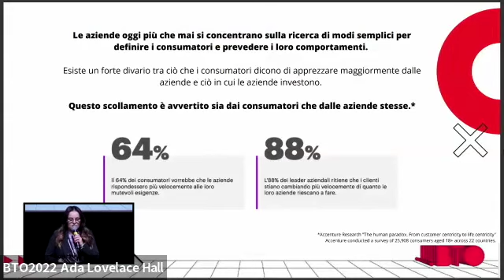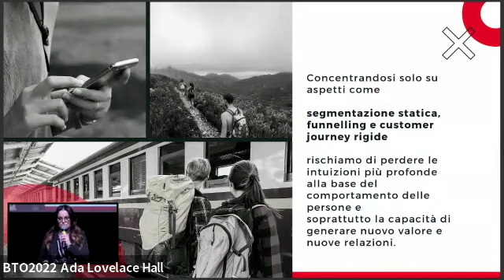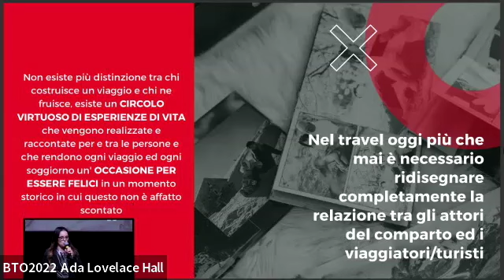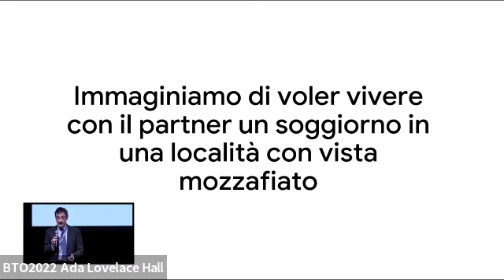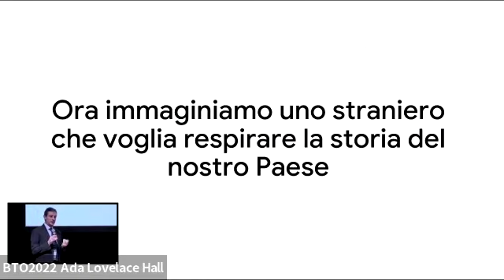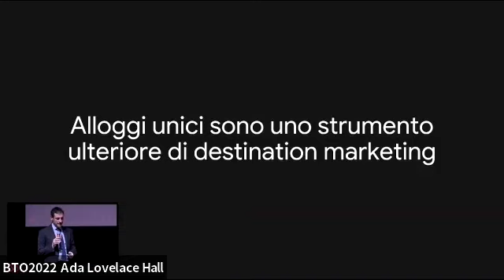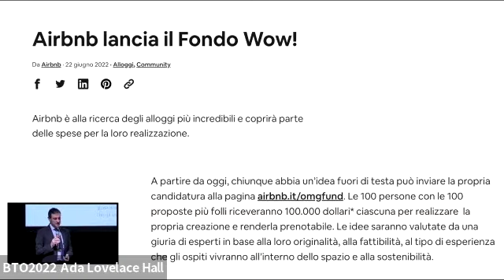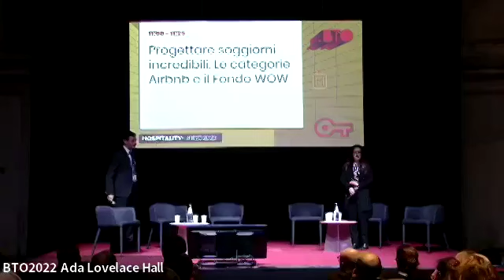BTO2022 | Progettare soggiorni incredibili. Le categorie Airbnb e il Fondo WOW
BTO – Be Travel Onlife | Metatourism
HOSPITALITY | 29 novembre 2022
Stazione Leopolda, Firenze

Progettare soggiorni incredibili. Le categorie Airbnb e il Fondo WOW

Innovare l’esperienza di soggiorno significa anche saper osare e rischiare.

Ha scelto di farlo Airbnb in risposta al sempre crescente bisogno di rendere originale, memorabile ed ecosostenibile ogni esperienza di soggiorno.

Letizia Ciaccafava - We Beyond Growth Hacking Agency Experience Designer
Giacomo Trovato - Airbnb Country Manager Italia